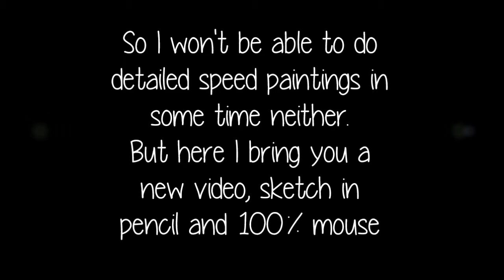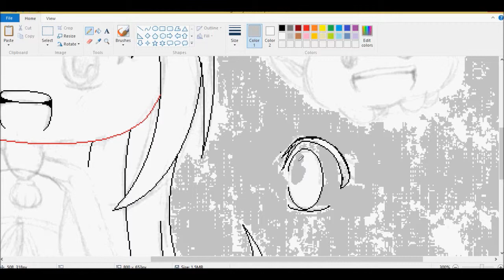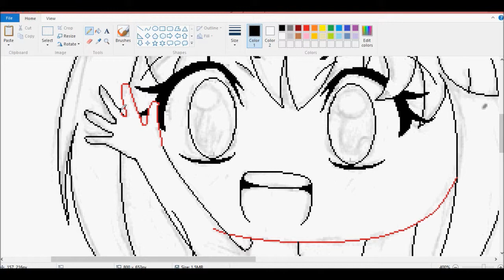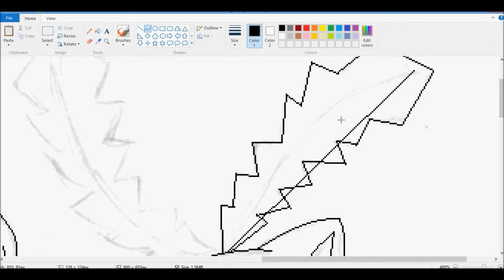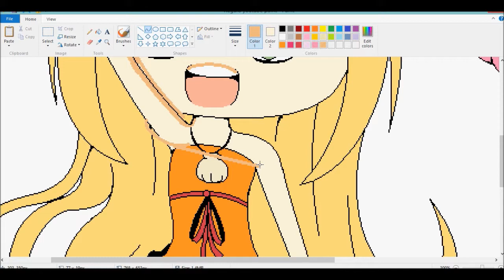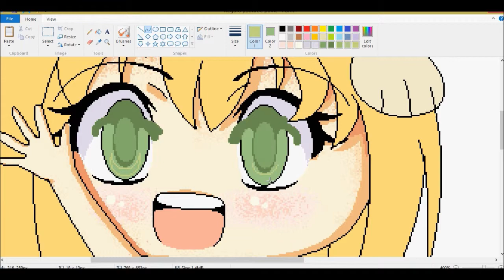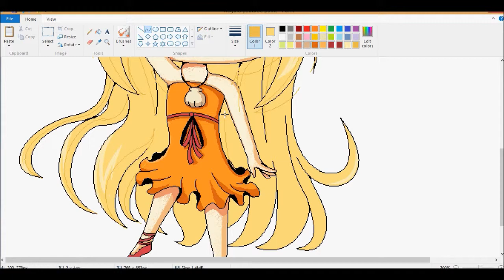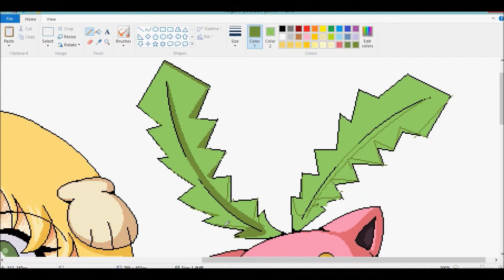Chibi trainer Speed drawing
Well as you can see in the beginning of the video I can't use my tablet anymore until I buy a new grip pen u.u But that doesn't means I can't try to draw in Paint! I don't think the result is very bad, actually I like it (but the chibi has some anatomycal mistakes as always D:) and hope you like it too ^^

I hope I did a good choice in the pokemon, every time I draw pokemons I have the problem that I don't know which to choose xDD